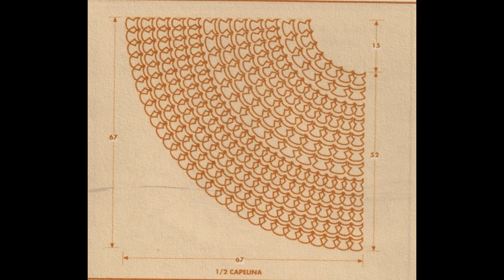Capa calada punto conchas a crochet